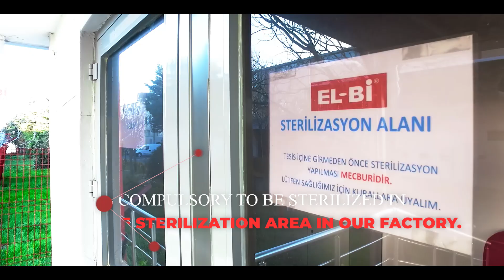Precautionary Measures against Covid 19 for Elbi Elektrik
As Elbi Elektrik, we value both our employees and our valued customers.

We wanted to share with you the measures we have taken against the Covid-19 epidemic, which is on the world agenda. If necessary, we will continue to add new ones to these measures.

Let's listen to the precautions taken against this epidemic and follow the warnings and instructions given by the competent authorities.